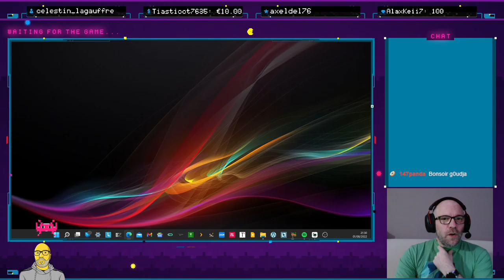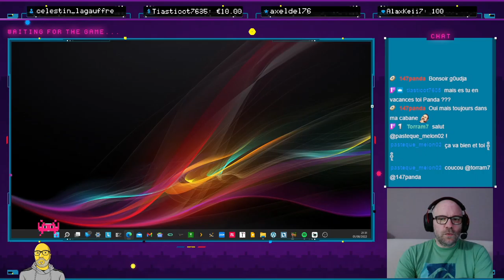#72 - Ender Lilies (PC) - Partie 6-1